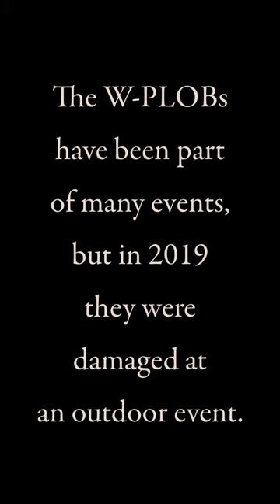The W-PLOBs are alive once more!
The W-PLOBs have been part of many events, but in 2019 they were damaged at an outdoor event.

But now, after many years of regeneration, the W-PLOBs are alive once more!